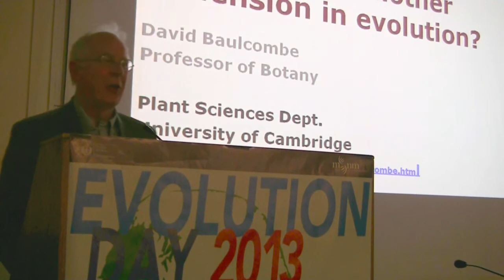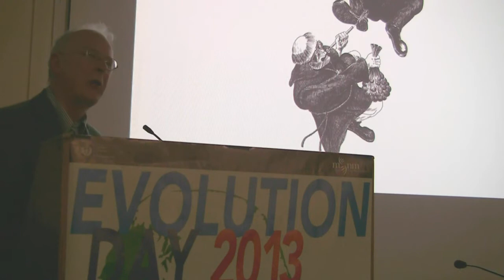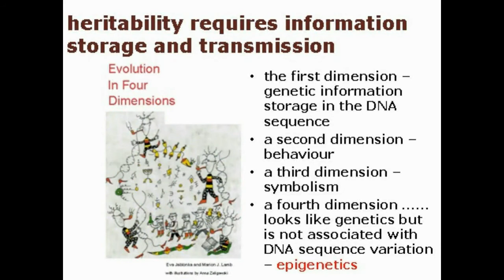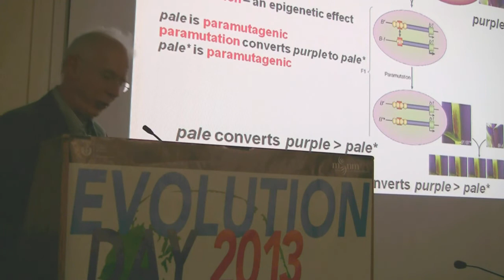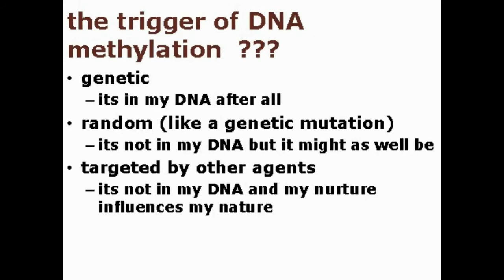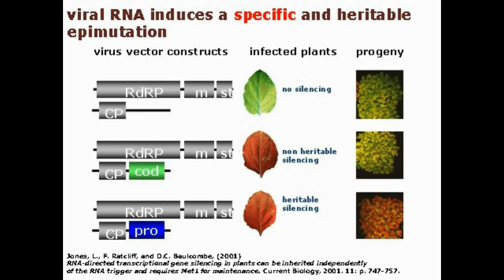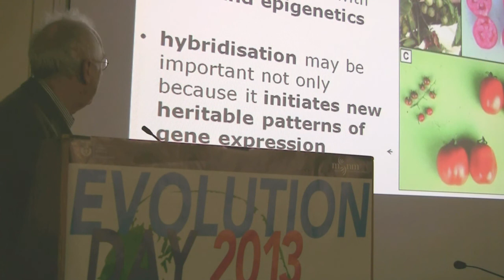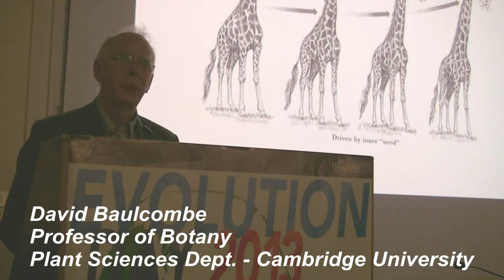David Charles Baulcombe - Evolution Day 2013 Milano.avi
David Charles Baulcombe, premio Balzan 2012 per l'epigenetica,Venerdì 8 febbraio,  presso il Museo di Storia Naturale di Milano ha tenuto una lecture dal titolo "Epigenetics - another dimension in evolution?" (Epigenetica - un'altra dimensione nell'evoluzione?) in occasione dell'Evolution Day 2013.